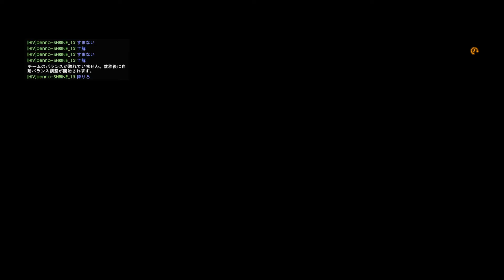HIV's Activity Report 20211117 (3)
バトルフィールド 1